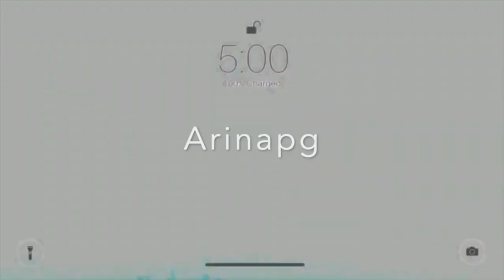Walk with Sophie to Lido